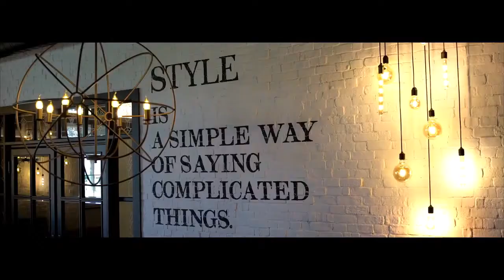Papillon Belvil Hotel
Papillon Belvil Hotel Belek Kadriye Antalya by Papillon Hotels Resort Spa - The popular 5* beach hotel Papillon Belvil with a beautiful water park in the tourism center and golf destination of Kadriye (Serik / Belek), Turkey, is a all-inclusive beach hotel at the golden sandy "Blue Flag" beach of Kadriye (Kadriye Beach) and world-class golf courses and golf clubs. Perfect for family holiday and beach vacation.

(DE) - Papillon Belvil Hotel Belek Kadriye Antalya by Papillon Hotels Resort Spa - Das beliebte 5* Strandhotel Papillon Belvil mit wunderschönem Wasserpark in der Tourismus- und Golfdestination Kadriye (Serik / Belek), Türkei, ist ein All-Inclusive-Strandhotel der goldene Sandstrand „Blaue Flagge“ von Kadriye (Kadriye Beach) und Weltklasse-Golfplätze und Golfclubs. Perfekt für Familienurlaub und Strandurlaub.

(NL) - Papillon Belvil Hotel Belek Kadriye Antalya by Papillon Hotels Resort Spa - Het populaire 5* strandhotel Papillon Belvil met een prachtig waterpark in het toeristische centrum en golfbestemming van Kadriye (Serik / Belek), Turkije, is een all-inclusive strandhotel op het gouden zandstrand "Blauwe Vlag" van Kadriye (Kadriye Beach) en golfbanen en golfclubs van wereldklasse. Perfect voor gezinsvakanties en strandvakanties.

(FR) - Papillon Belvil Hotel Belek Kadriye Antalya by Papillon Hotels Resort Spa - Le populaire hôtel de plage 5 * Papillon Belvil avec un magnifique parc aquatique dans le centre touristique et la destination de golf de Kadriye (Serik / Belek), en Turquie, est un hôtel de plage tout compris à la plage de sable doré "Pavillon bleu" de Kadriye (Kadriye Beach) et des terrains de golf et des clubs de golf de classe mondiale. Parfait pour des vacances en famille et des vacances à la plage.

(PL) - Papillon Belvil Hotel Belek Kadriye Antalya by Papillon Hotels Resort Spa - popularny 5* hotel plażowy Papillon Belvil z pięknym parkiem wodnym w centrum turystycznym i destynacją golfową w Kadriye (Serik / Belek), Turcja, jest hotelem all-inclusive przy plaży na złota piaszczysta plaża Kadriye z Błękitną Flagą (Plaża Kadriye) oraz światowej klasy pola golfowe i kluby golfowe. Idealny na rodzinne wakacje i wakacje na plaży.

(TR) - Papillon Belvil Hotel Belek Kadriye Antalya by Papillon Hotels Resort Spa - Türkiye'nin Kadriye (Serik / Belek) turizm merkezinde ve golf destinasyonunda güzel bir su parkı ile popüler 5* sahil oteli Papillon Belvil, her şey dahil bir sahil otelidir. Kadriye'nin altın kumlu "Mavi Bayraklı" plajı (Kadriye Plajı) ve birinci sınıf golf sahaları ve golf kulüpleri. Aile tatili ve plaj tatili için mükemmeldir.

(RU) - Papillon Belvil Hotel Belek Kadriye Antalya by Papillon Hotels Resort Spa - Популярный 5-звездочный пляжный отель Papillon Belvil с прекрасным аквапарком в туристическом центре и гольф-центре Кадрие (Серик / Белек), Турция, представляет собой пляжный отель «все включено» в золотой песчаный пляж «Голубой флаг» Кадрие (Kadriye Beach) и поля для гольфа мирового класса и гольф-клубы. Идеально подходит для семейного отдыха и пляжного отдыха.

(CN) - Papillon Belvil Hotel Belek Kadriye Antalya by Papillon Hotels Resort Spa - 受歡迎的 5 星級海灘酒店 Papillon Belvil 在土耳其 Kadriye (Serik / Belek) 的旅遊中心和高爾夫目的地設有美麗的水上樂園，是一家全包式海灘酒店，位於卡德利耶（Kadriye Beach）的金色沙灘“藍旗”海灘和世界級的高爾夫球場和高爾夫俱樂部。非常適合家庭度假和海灘度假。

(AR) - فندق Papillon Belvil Hotel Belek Kadriye Antalya من Papillon Hotels Resort Spa - فندق Papillon Belvil الشاطئي الشهير 5 * مع حديقة مائية جميلة في المركز السياحي ووجهة الجولف في Kadriye (Serik / Belek) ، تركيا ، هو فندق شاطئي شامل كليًا في شاطئ قادرية الرملي الذهبي "العلم الأزرق" (شاطئ قادرية) وملاعب الجولف ونوادي الجولف ذات المستوى العالمي. مثالي لقضاء عطلة عائلية وعطلة على الشاطئ.

Kadriye in Antalya is the first golf resort, holiday destination and tourist center in Turkey on the Mediterranean Sea to offer sunshine almost all year round.

Kadriye is just a few hours flight from Europe, Asia and the Middle East. The destination airport is Antalya International Airport, which is around 25 km (25 minutes by bus) away.

Kadriye offers you the best golf clubs, international golf courses, clubhouse, golf shops, golf hotels and resorts, luxury all-inclusive hotels, luxury villas, spa, the most beautiful beaches awarded with the blue flag, turquoise sea and beach clubs, center with beach park, several shops, restaurants and bars, a large theme park with Luna Park and water park, "The Land of Legends" on the Turkish Riviera in the Antalya region for your most beautiful moments of the year.